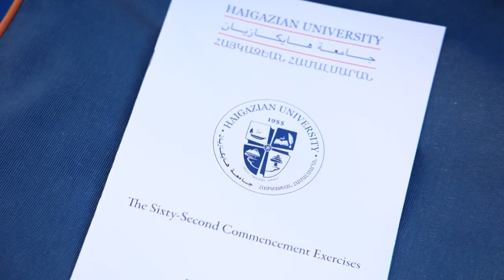Haigazian University Commencement 2022